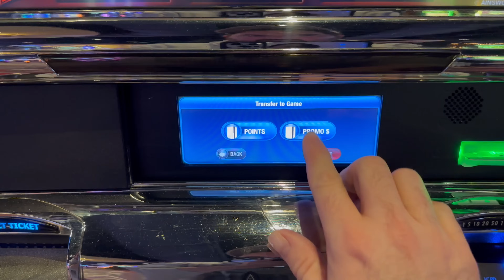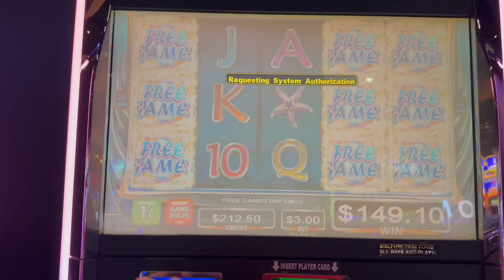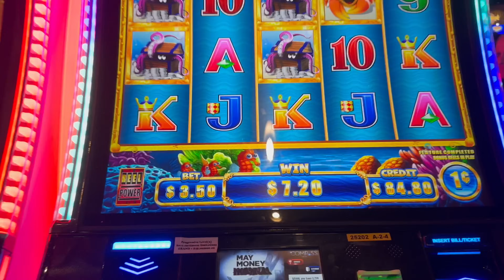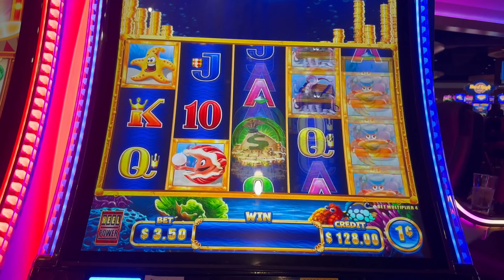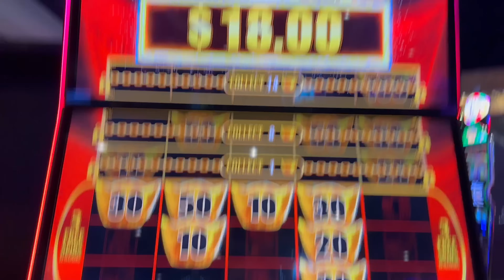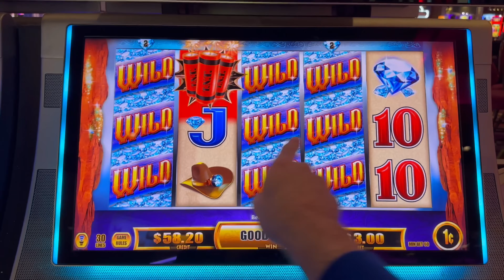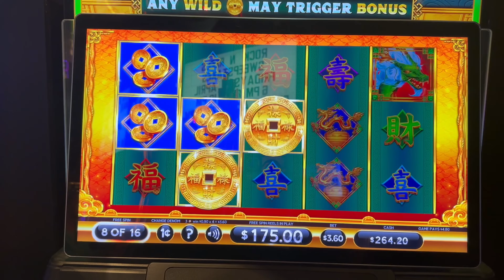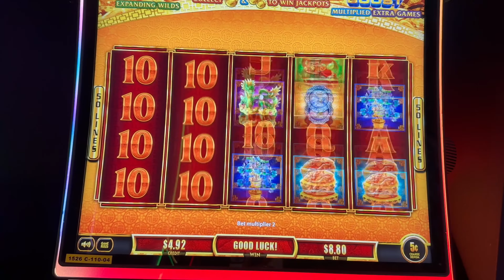RARE WIN!I FINALLY DID IT! I Triggered ALL 3 Upgrades On The Same Spin On WISH MISTRESS!